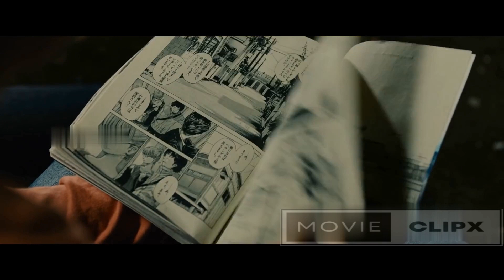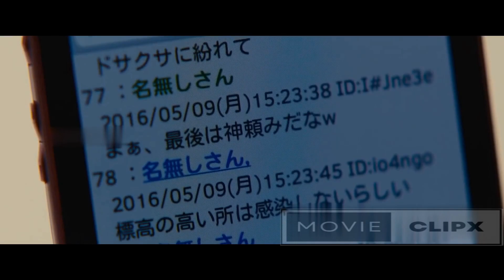A mysterious virus gives the infected superhuman strength and transforms them into mindless zombies.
A young man who has witnessed strange occurrences must face his fears if he is to survive a virus that is turning the population into zombies.